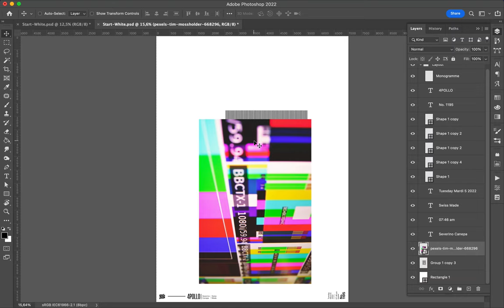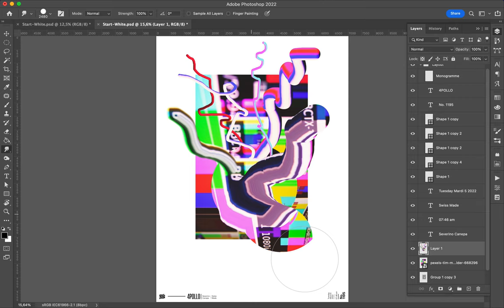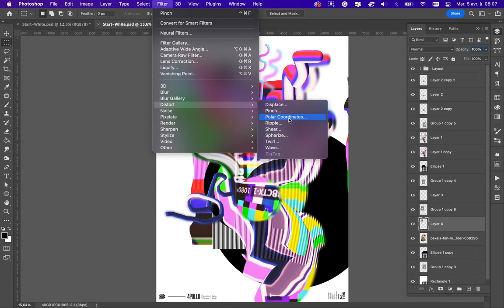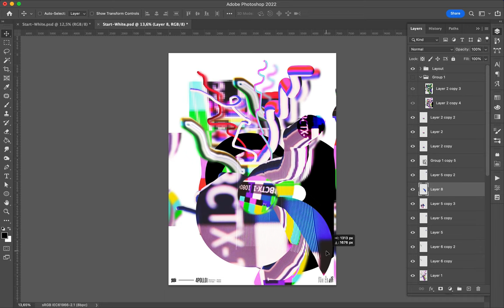Poster Speed Art 1195 Glitch 15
I continue to see what I can do with the Smudge Tool of Photoshop.